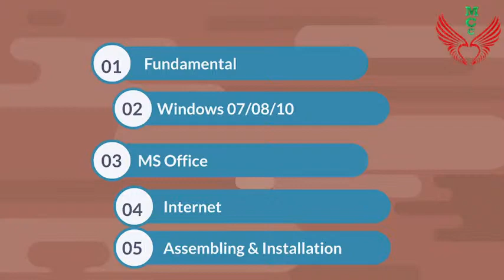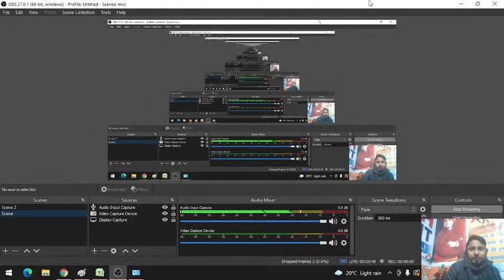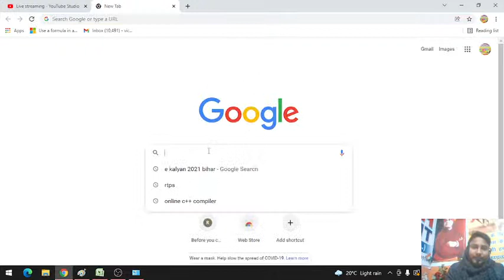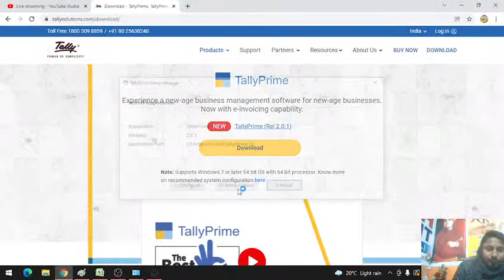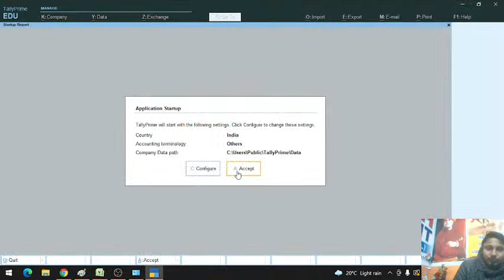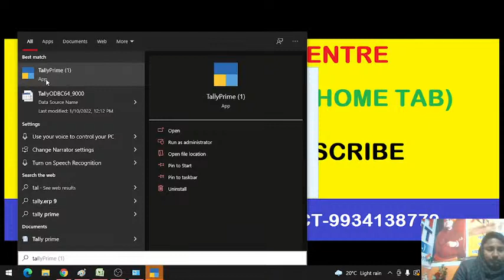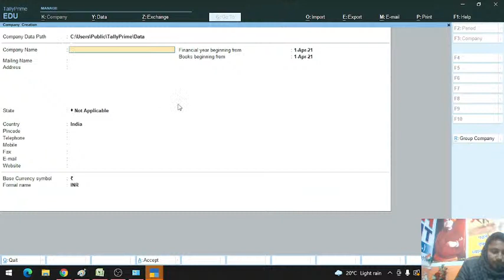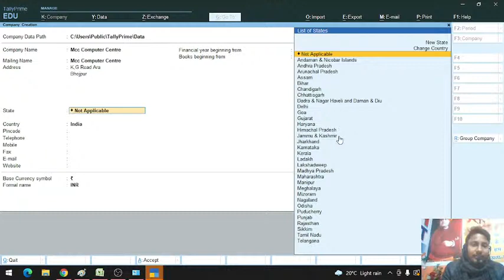MCC COMPUTER ARA Live Stream#live class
live class#live class @MCC COMPUTER ARA @S.K.prasad . Result Guru. @concept of physics by Manish sir @A2 Motivation Vibes